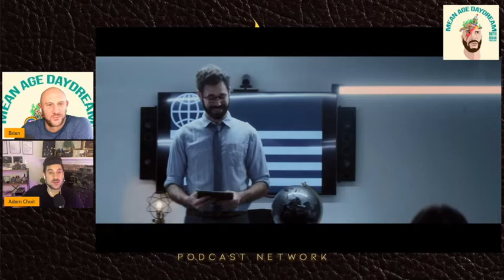Cliche Halloween Costumes 2022 / Kanye Gets Alex Jones’d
Brian gives his warnings to Halloween revelers on predicted most cliched costumes of 2022. Later, George Floyd’s family sues Kanye West for $250M for an opinion given on a podcast (Alex Jones precedent) and a senator puts out a porn vid as a campaign tactic. Wrapping up: filmmaker Adam Choit joins the show to talk about his short, “The Edited.”